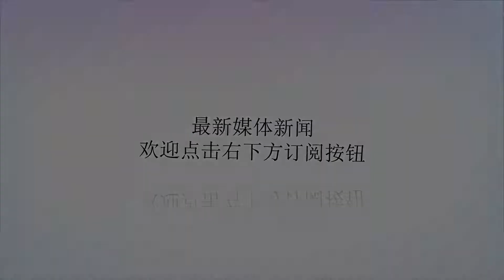高雄农渔产品将包机直送大陆_文峰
谢谢！原标题：高雄农渔产品将包机直送大陆本报台北3月11日电（记者王平、孙立极）据台湾《中国时报》报道，江苏文峰集团10日与高雄市农、渔会签订采购合约，由此，高雄将在1年内卖出价值新台币5亿元的农渔产品，通过包机3小时新鲜直送大陆。当天的签约仪式由文峰集团董事代表贾云博、高雄市农会理事长萧汉俊及高雄区渔会理事长谢龙隐签约，韩国瑜出席见证。台湾远东航空集团也与文峰集团签订货运包机合约，协助高雄农渔产品运送。韩国瑜表示，文峰集团是大陆企业500强，有几十个商场、几百个超市，相信此次合作对高雄农民的生活会有明显帮助。而高雄在农渔产品热卖的同时，会严格把关质量，让消费者放心，并享受公平合理的价格。